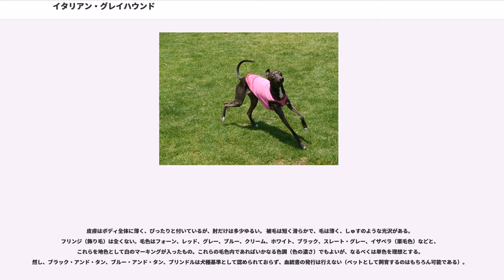イタリアン・グレイハウンド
イタリアン・グレイハウンド()はイタリア原産の小型のグレイハウンド犬種。イタリアン・グレーハウンドとも表記される。イタリア名はピッコロ・レヴリエロ・イタリアーノ（）。サイズは小さいながら、サイトハウンド犬種のひとつである。

起源はローマ時代ごろと推定され、貴婦人の愛玩犬として人気があった。小型のイタリアン・グレイハウンドは、古代エジプトでファラオの宮廷に既に存在していた小型のグレイハウンドの末裔である。たくさんの花瓶や器の絵からこの犬種が描かれており、ラコニア（ギリシア）を通り、紀元前5世紀初期にイタリアに渡ってきたといわれている。この犬種が最も発展したのはルネサンス期の貴族の宮廷である。イタリアン・グレイハウンドの絵が偉大なイタリアの巨匠や外国の巨匠の描いた絵画の中に出てくるのは珍しくないことである。

イギリスにはテューダー朝時代に渡り、チャールズ1世やアン王女、ヴィクトリア女王などにも愛された。その後イギリスなどの貿易国を通じて世界各国に輸出され、近代になると貴族階級以外の人でも飼育が出来るようになった。また、プロイセン王フリードリヒ2世（大王）はイタリアン・グレイハウンドを愛し、没後はポツダムのサンスーシ宮殿の愛犬達の隣に葬られることを望んだ。一説では、サンスーシ宮殿で飼われていたグレイハウンドは、イタリアン・グレイハウンドより大きい体高50センチ前後の「ポツダム・グレイハウンド」であるとも言う。

1880年代には過度な改良によりひ弱で軟弱な体質になってしまった時期もあったが、1890年代に健康な犬種に戻すための再改良が行われ、ローマ時代の健全な姿を取り戻して人気が再加熱した。世界的な人気は今も高い。

日本には江戸時代に初めて輸入され、身分の高い令嬢などに愛された。現在も人気の高い犬種の一つで、毎年国内登録が行われている。国内でもブリーダーから入手することが可能で、愛好家も多く存在する。

体高は牡・牝共に32～38cm、体重 は牡・牝共に最高5kgの小型犬である。体格は細身、ボディはスクエアで、容姿はグレイハウンドやスルーギのように優美で洗練されている。基本的に古代からこの姿はほとんど変わっていない。

頭部は細長い形をしており、幅は狭く、その長さは体高の40％に達する。 頭蓋部（クラニアル・リージョン）は平らで、スカルとマズル（口吻部）は平行である。スカルの長さは頭部の長さの半分に等しい。眼窩の下の部分は彫りが深い。ストップ（マズルと額の間の部分）はごく僅かだが、明瞭である。 鼻はダークで、ブラックが好ましく、鼻孔はよく開いている。鼻が完全にまたは半分色素欠乏しているもの、鼻梁が窪んでいるものや、隆起したものは犬種標準から外れるものとして失格となる。マズルは先細りで長く、尖っている。唇は薄く、引き締まっており、唇の端はたいへんダークである。顎は長く、切歯は冠の形にきれいに並んでおり、犬の大きさと比べると力強い。歯は健全で、完璧で、顎に対して垂直に生え、シザーズバイトである。 頬はすっきりと引き締まっている。 目は大きく、表情豊かで、奥まっていなければ、出目でもない。虹彩はダークで、目緑は色素沈着している。 耳は付け根がたいへん高く、小さく、軟骨は薄く、折り畳まれ、項と頸の上部に沿って寝ている。犬が注意を払っている時には、耳の付け根は立ち、耳朶は側方に水平に掲げられ、「フライング・イヤー」や「プロペラ形の耳」と言われる形に掲げられる。

頸部側望（プロファイル）は、トップラインはキ甲（肩の骨）に向かって僅かにアーチしている。 首の長さは頭部の長さと等しく、形は円錐の先端を切ったような形で、筋肉質で引き締まっており、デューラップ（のど下のたるみ）はない。

体長は体高と等しいか、それより僅かに短い。 トップラインは側望すると真っ直ぐで、背から腰にかけてアーチしている。腰のカーブは尻のラインに滑らかに連なる。 キ甲（ウィザーズ）はたいへん明瞭である。 背は真っ直ぐで、筋肉質で、尻はかなりの傾斜があり、幅広く、筋肉質である。 胸は幅が狭く、深く、肘まで達している。

前肢は全体的に、真っ直ぐで、垂直で、筋肉は引き締まっている。 肩は傾斜しすぎず、筋肉はよく発達し、引き締まり、明瞭である。 上腕は前望すると、肩甲骨と上腕骨の角度は広く、ボディの中心線と平行である。 肘は外向もしていなければ、肘がボディを締め付けてもいない。 地面から肘までの前腕の長さは、肘からキ甲...